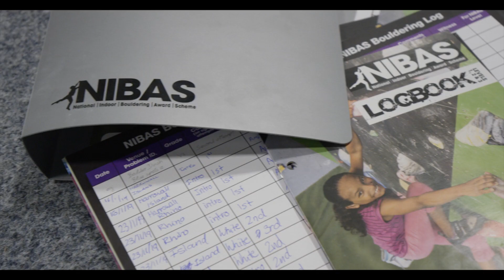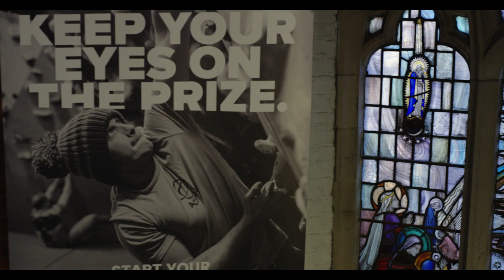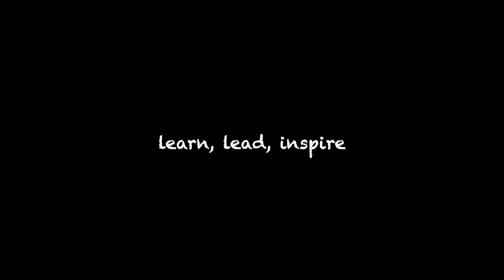Learn, Lead, Inspire - indoor climbing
Get involved with the indoor climbing community; Mountain Training's climbing qualifications are all about helping other people to climb. From Indoor Climbing Assistant to Performance Coach, we've got a qualification for you. Learn, Lead, Inspire.

Thanks to Rob Johnson from Film Up High for making the video.